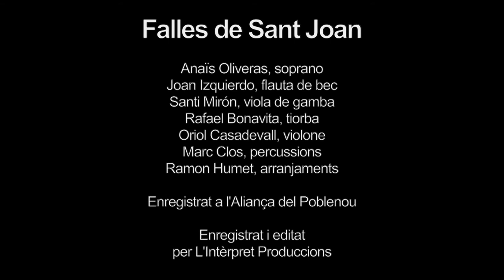(Audiodescripció) Les Falles de Sant Joan (Calendari festiu - 07)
La hipnòtica veu de la soprano Anaïs Oliveras acompanya unes oníriques imatges de la baixada de les Falles de Sant Joan.

Crèdits:

- Anaïs Oliveras, soprano
- Joan Izquierdo, flauta de bec
- Santi Mirón, viola de gamba
- Rafael Bonavita, tiorba
- Oriol Casadevall, violone
- Marc Clos, precussions
- Ramon Humet, arranjaments
- Enregistrat a l'Aliança del Poblenou
- Enregistrat i editat per L'Intèrpret Produccions.